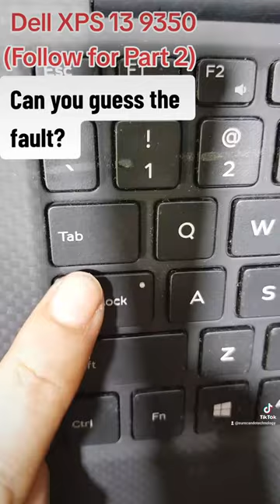Dell XPS 13 9350 Turns on blank screen. Can you guess the fault?